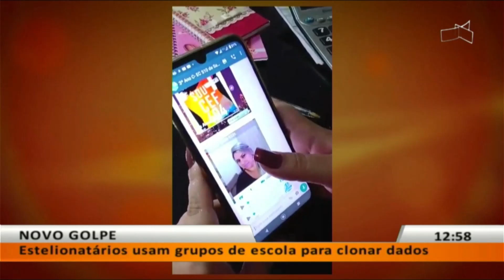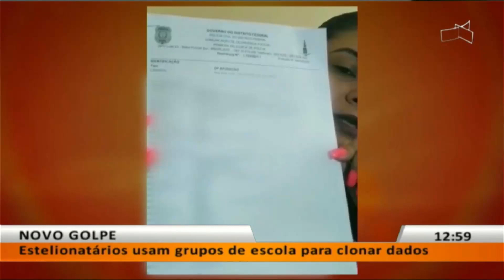JL - Novo golpe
30/03 - Estelionatários usam grupos de escola para clonar dados.